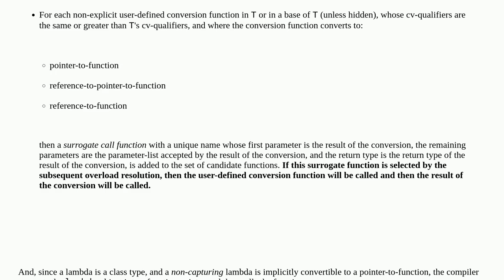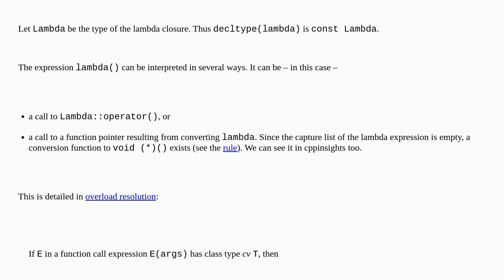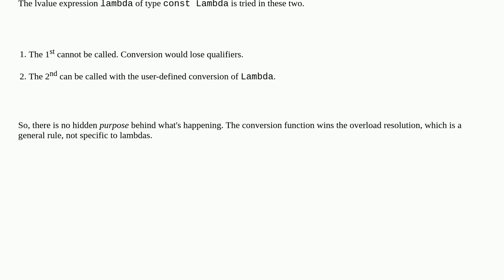Why is mutable lambda converted to function pointer instead of calling operator()?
A special thanks goes out to the community

  lambda const-correctness c++ language-lawyer